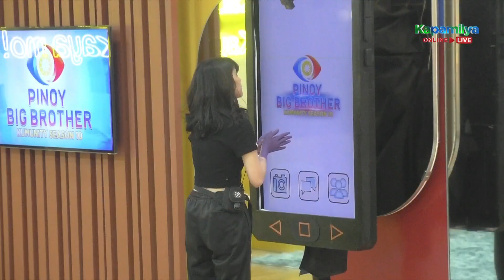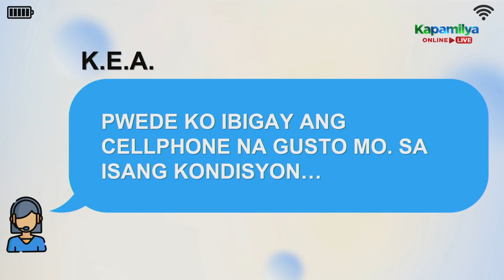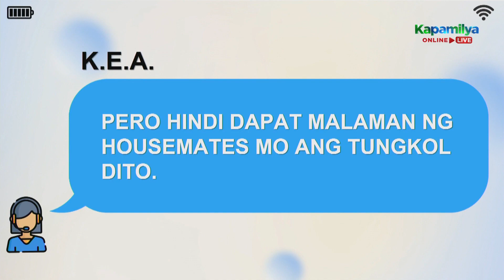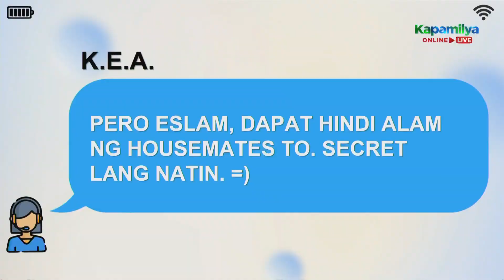Day 166: KEA, binigyan sa secret task si Eslam | PBB Kumunity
Eslam, pumayag sa secret task ni KEA.